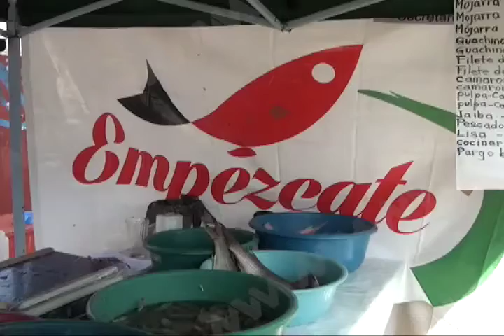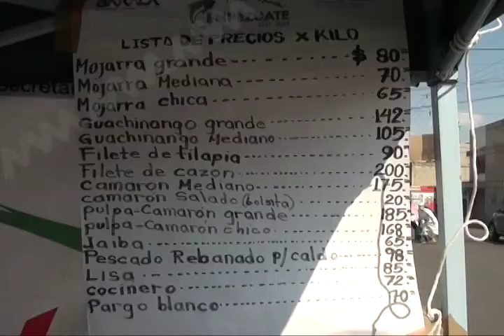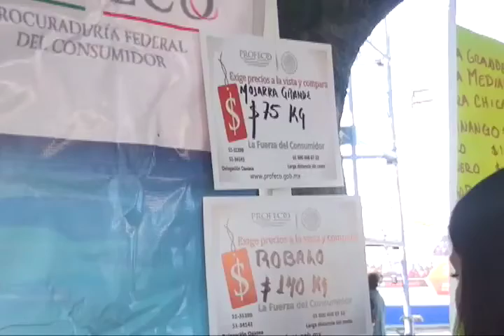Pérdida de tradiciones o situación económica podrían ser las causas de las bajas ventas de pescado